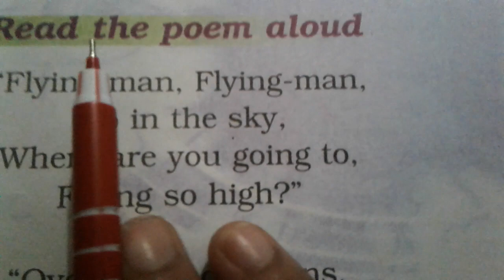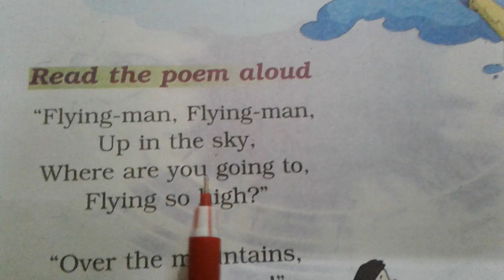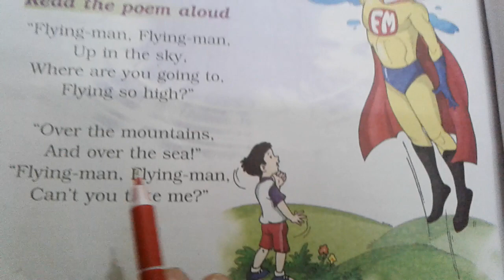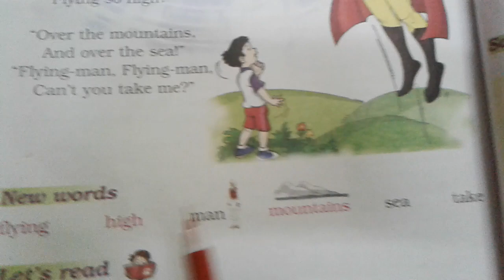Flying_Man Poem class1 unit10 EnglishNcert KVS,NVSTranslate english to hindi by Radhamam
Flying Man Poem class1English Ncert    Unit 10 Translate English to Hindi by Radhamam